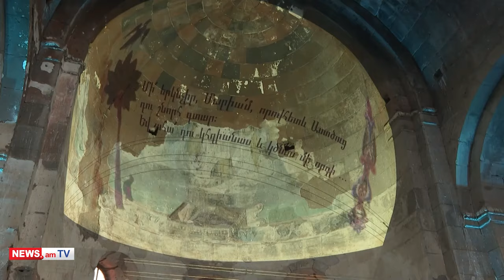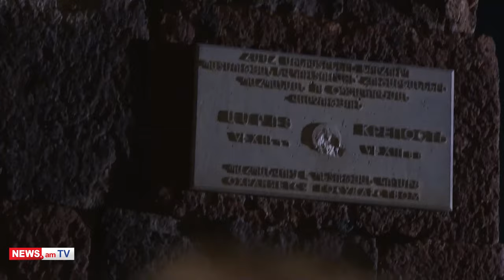Փաշինյանը տիկնոջ հետ Արուճի Սբ. Գրիգոր խոնարհված եկեղեցում ներկա է գտնվել Սուրբ Ծննդյան համերգին